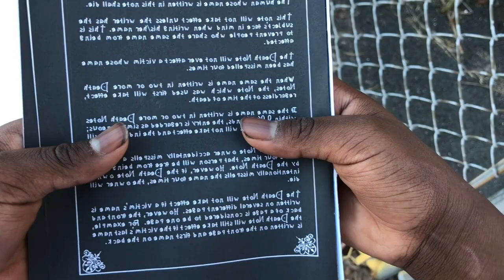Hood death note!!